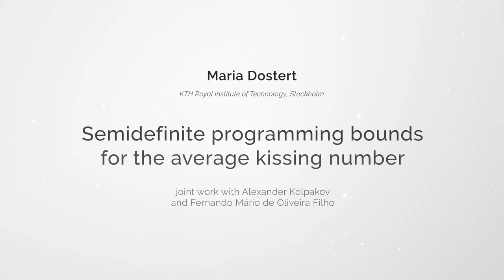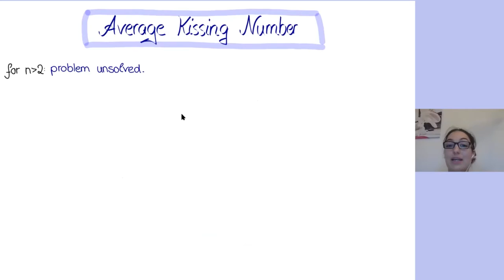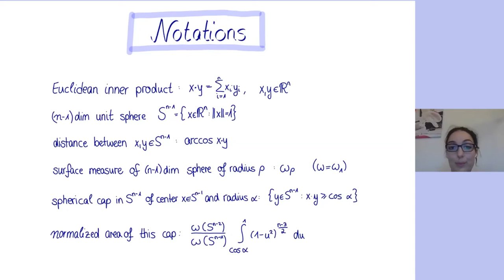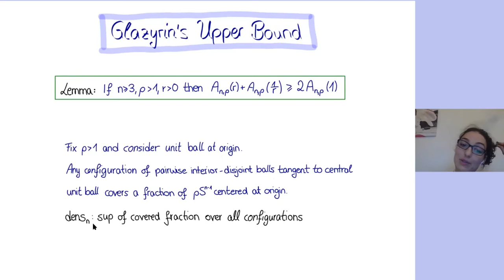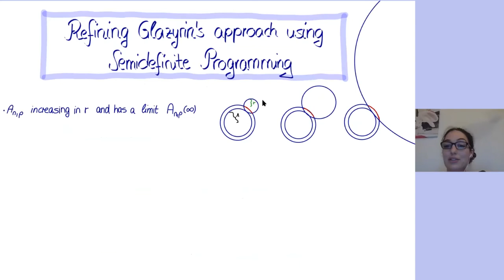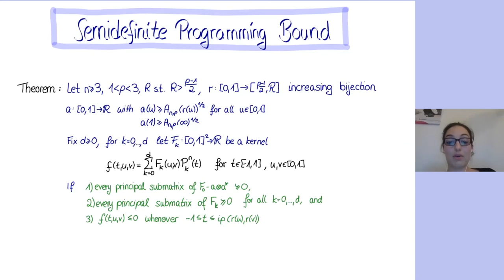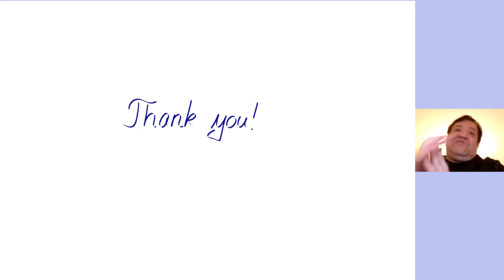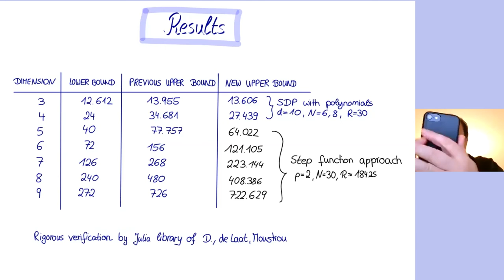Maria Dostert - "Semidefinite programming bounds for the average kissing number" | CGD III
We're happy to share the talk "Semidefinite programming bounds for the average kissing number" by Maria Dostert on Combinatorics and Geometry Days III. You may find the slides of the talk

See the full schedule of the CGD III talks on the official